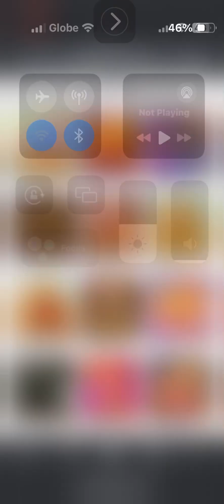BINGO PLUS | Crazy Buffalo 'SUPER MEGA WIN' Online Casino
My Personal Gaming Video at Bingo Plus PH!